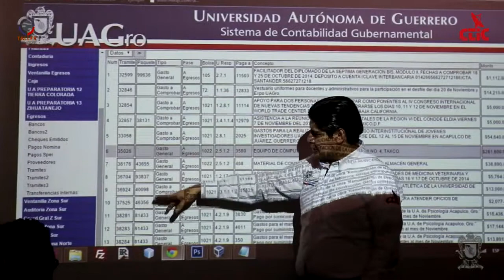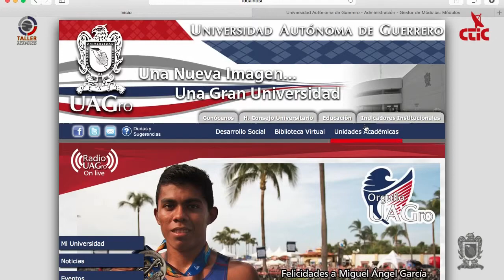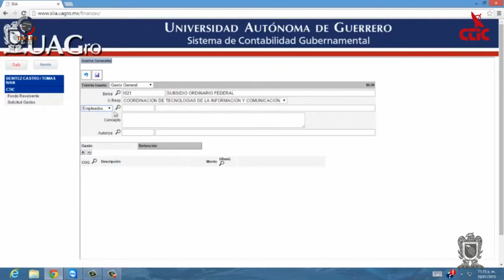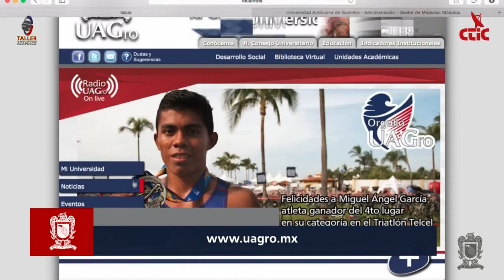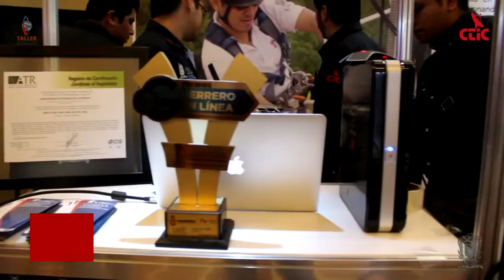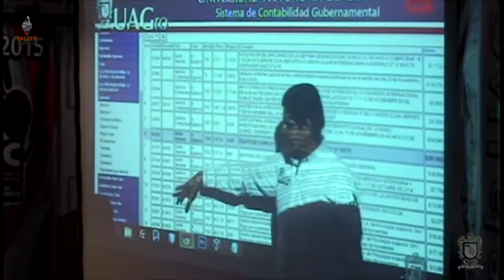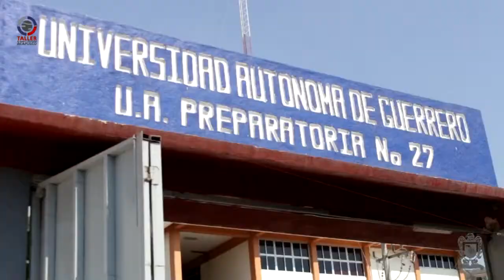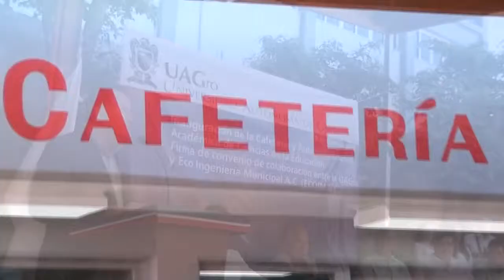Voz Universitaria 47